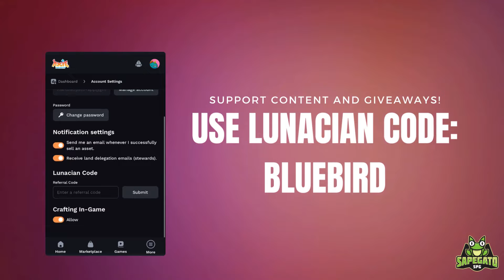🐟 ALTERNATIVE DOUBLE AQUA | LUNACIAN CODE: BLUEBIRD | AXIE CLASSIC V2 GAMEPLAY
📲 Social

📖 Chapters
0:00 Team Presentation
0:30 Match 1: Double Plant & Aqua Pliers
2:31 Match 2: Double Aqua & Printer
4:14 Match 3: Teal Shell & Bird
5:47 Match 4: Double Dusk & Aqua Pliers